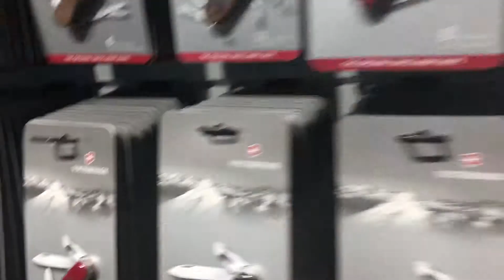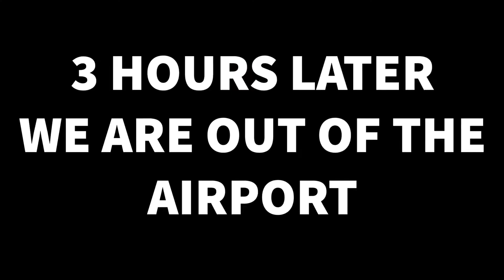No Sleep Till Brooklyn Day 1: Travel to NYC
Day one of this years trip to Wrestlemania in New York. Showing the 30+ hour travel day.

First proper attempt at a Vlogg. On reflection I need to be more confident with the camera and need to either find a better location to talk to the camera or get a microphone.

Filmed with Nikon KeyMission 170 Edited with Adobe Rush.